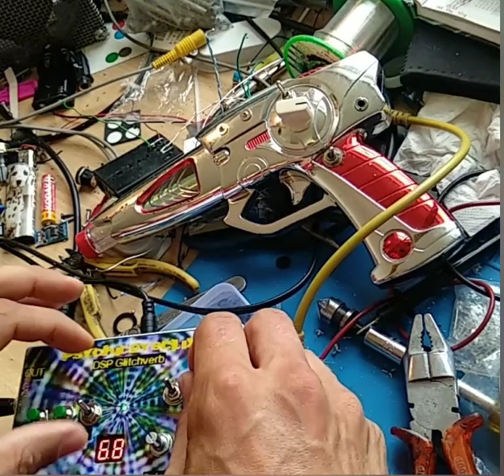Glitchverb Lazer gun Input by Psychiceyeclix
DSP Effects box - 100 types of effect, pitch bend & glitch controls.

Controls -

0-99 FX Select control
Pitch control
Pitch on switch
2 x glitch push buttons